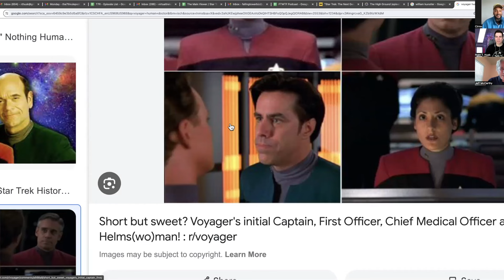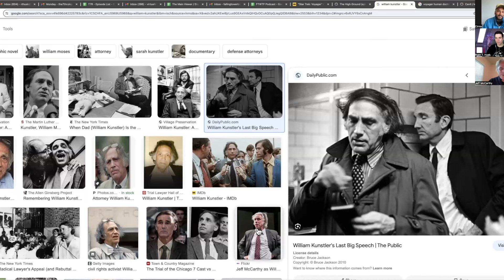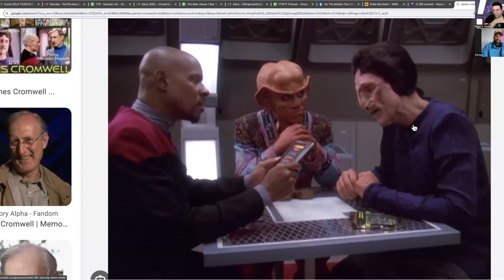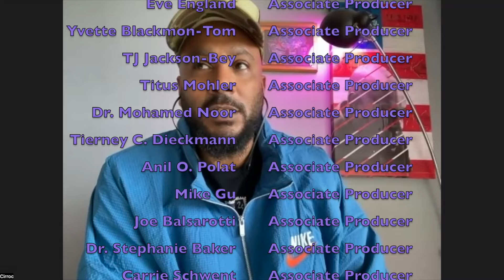Roga Danar | Star Trek The Next Generation, ep 312, "The Hunted," with Jeff McCarthy | T7R #270 FULL